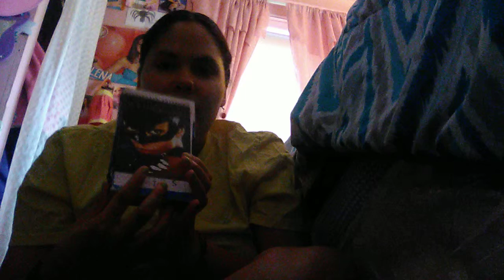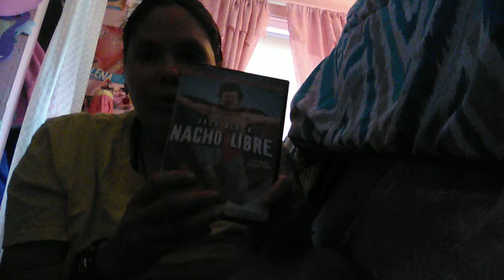My Movie Collection With Superheroes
I Am Going To Show You My Movie Collection With Superheroes.